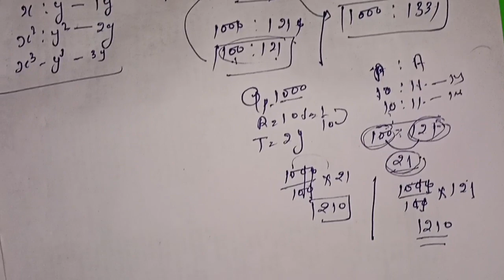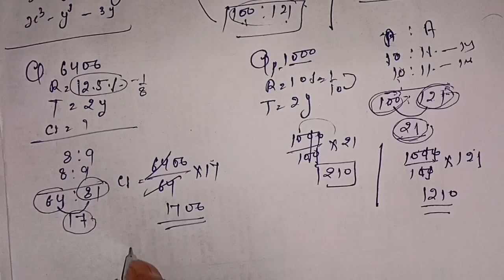Compound Interest part 1 firozabad educational academy best method by Sunil kumar singh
Compound Interest part 1 firozabad educational academy best method by Sunil kumar singh  complete Compound Interest